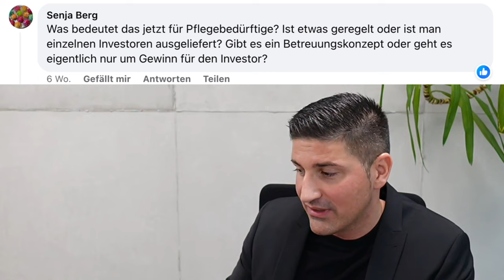Investmentprojekt in Altena I Pflegeapartments von LaVida🏡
In diesem Video beleuchten wir ein spannendes Thema für alle, die sich für Kapitalanlagen im Immobiliensektor interessieren.

Gemeinsam mit dem Vertriebsleiter Herrn Poll tauchen wir tief in die Details des Neubauprojekts in Altena ein, einem Seniorenheim, das in der Anlegerwelt für Aufsehen sorgt.

Wir räumen mit gängigen Vorurteilen auf und geben Ihnen einen exklusiven Einblick in die Preiskalkulation sowie die Gründe, warum gerade die einzelnen Wohnungen in diesem Komplex für Kapitalanleger besonders interessant sind.

Erfahren Sie aus erster Hand, wie Sie von diesem Projekt profitieren können, und erhalten Sie wertvolle Informationen, die Ihnen bei der Entscheidungsfindung helfen.

Dieses Interview bietet nicht nur tiefgreifende Einblicke in das Projekt, sondern auch praktische Tipps, wie Sie in die Welt der Immobilieninvestitionen einsteigen können.